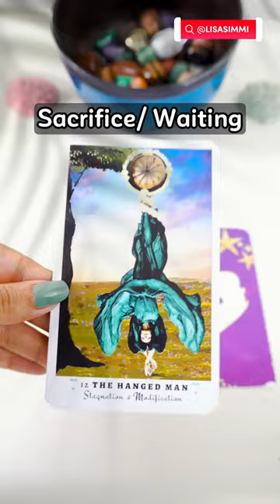What they think about You